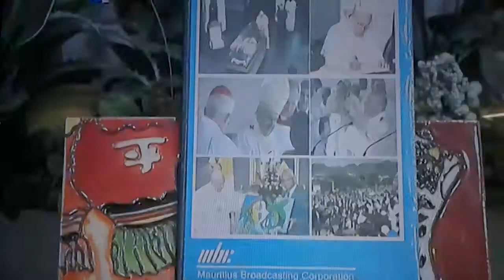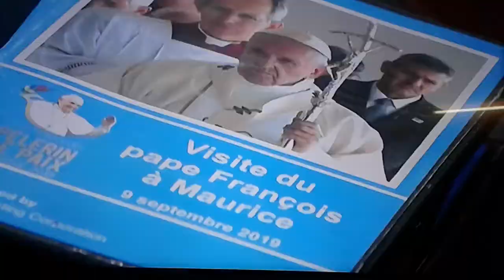Le pap 11(2)